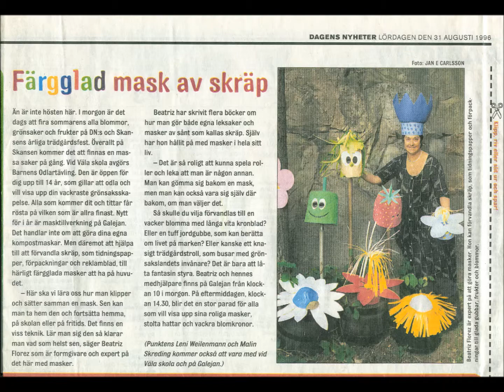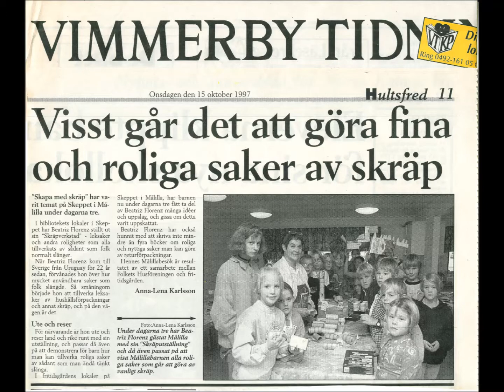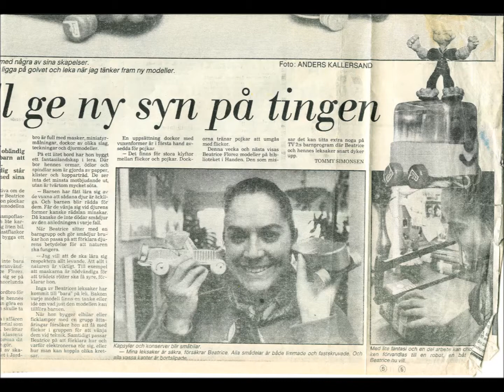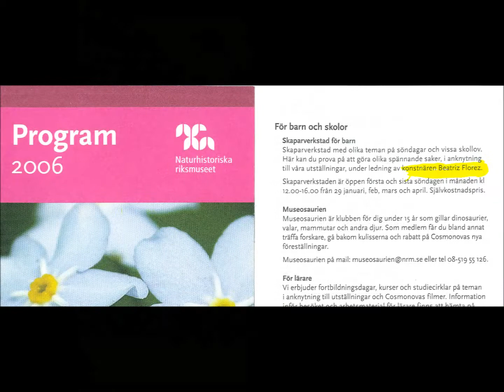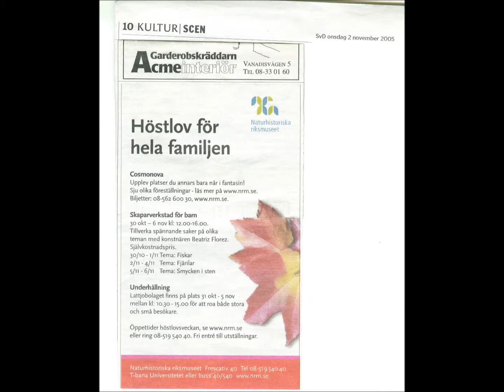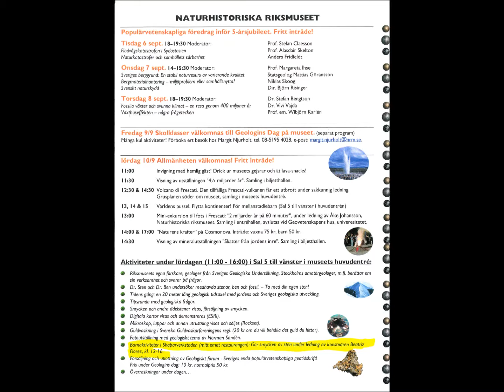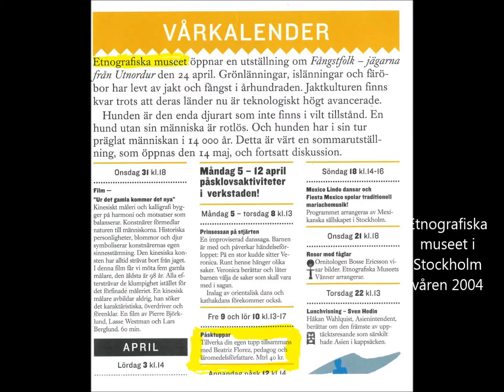Skapa med skräp. Tidningsurklipp m.m.